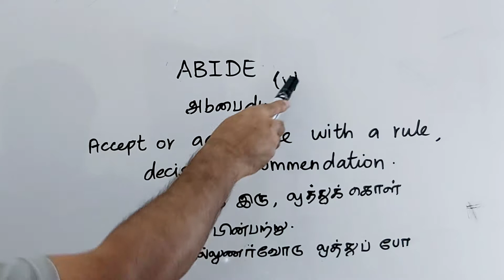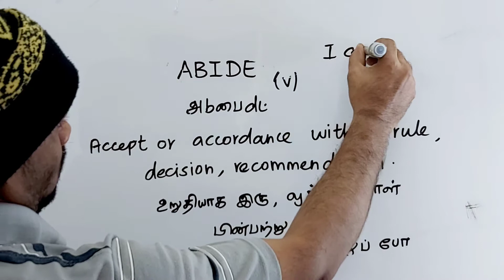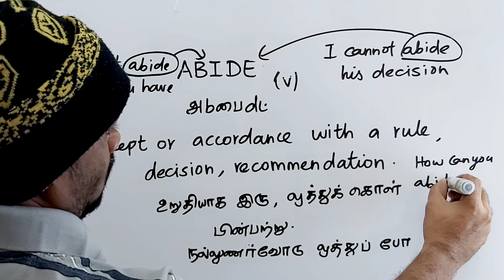ABIDE tamil meaning/sasikumar